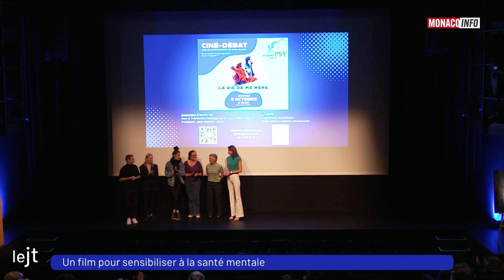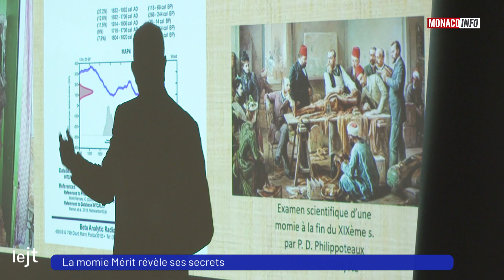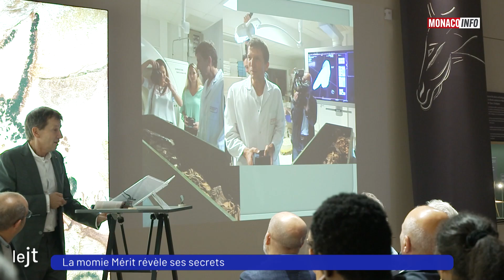Le 18.30 - Édition du dimanche 13 octobre 2024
Le JT de la rédaction de Monaco Info présenté par Patricia Navarro. Toute l’actualité de la Principauté de Monaco.

ERRATUM : Le discours de Béatrice Latore, présidente de l'association D'Amore Psy, correspond au film "La vie de ma mère" et n'est aucunement en relation avec les images diffusées entre 14min 08 sec et 14min 38sec.